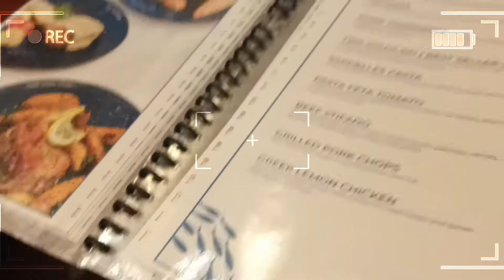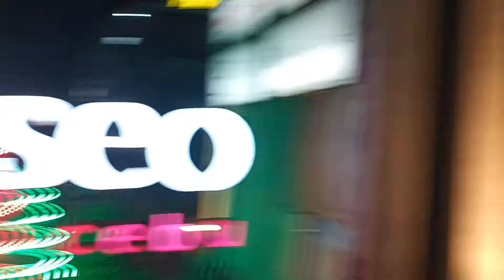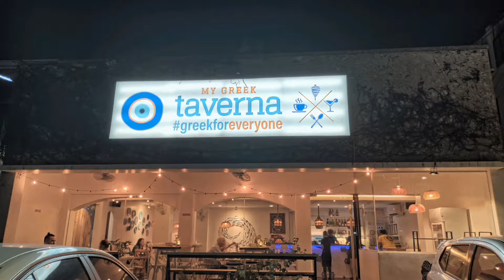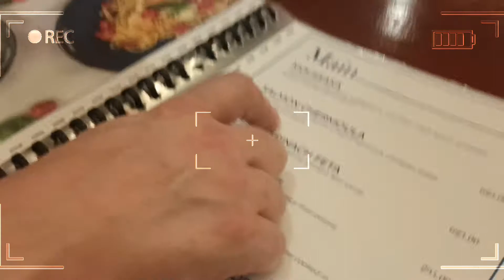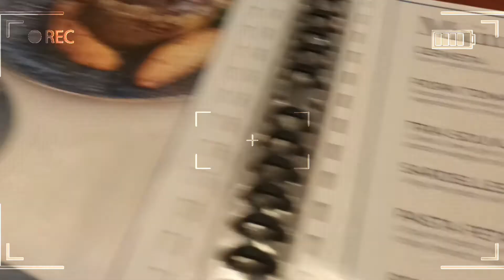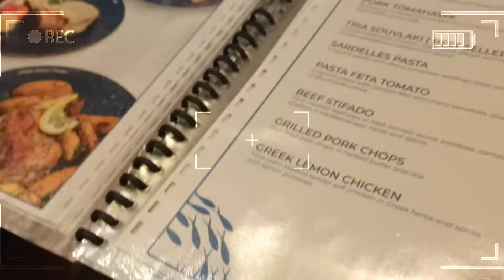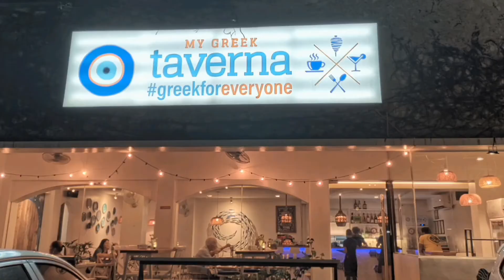𝘿𝙞𝙣𝙣𝙚𝙧 𝙖𝙩 𝙈𝙮 𝙂𝙧𝙚𝙚𝙠 𝙏𝙖𝙫𝙚𝙧𝙣𝙖 🇬🇷 || 𝙴𝚡𝚙𝚎𝚛𝚒𝚎𝚗𝚌𝚎 𝙶𝚛𝚎𝚎𝚔 𝙵𝚘𝚘𝚍 𝚒𝚗 𝚝𝚑𝚎 𝙿𝚑𝚒𝚕𝚒𝚙𝚙𝚒𝚗𝚎𝚜 🇵🇭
Hi Everyone 🤗 Welcome back to Mornice Vlog 🤗
Didn't upload longer videos for so long but I'm gonna upload more videos soon..
For this video I'm gonna share to you our dinner Greek food Experience at My Greek Taverna located here in Cebu Philippines  🇵🇭  yes! you heard it right ✅️ AT Greek Taverna you can Experience Greek Food there especially their best selling food👌🏻🇬🇷

So keep on witching 😊